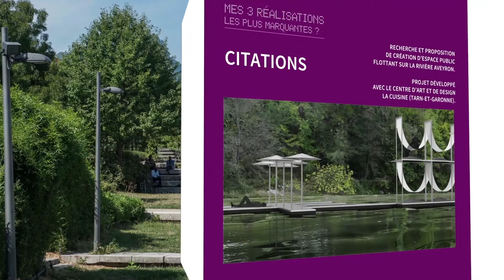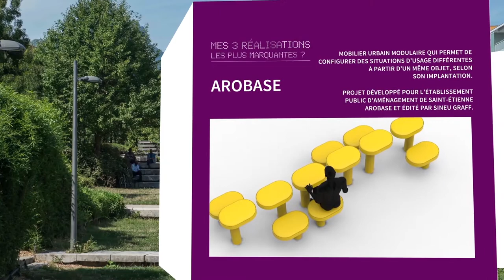Projet Vox par Alexandre Moronnoz